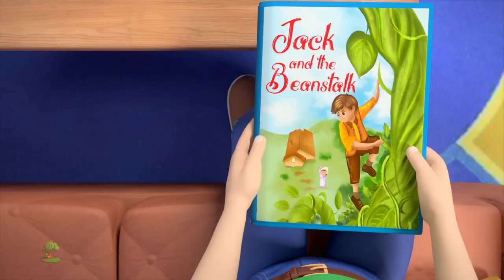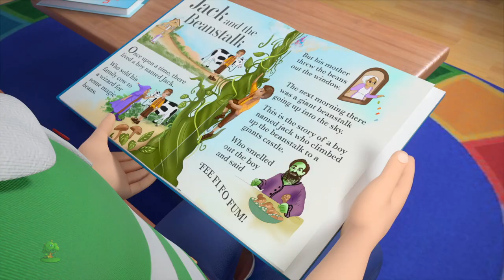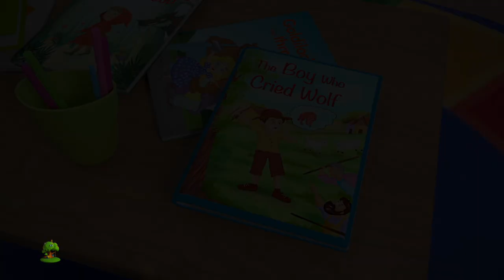Lluvia Lluvia Vete Canción + Más Video y Poema Preescolar Para Niños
Lluvia Lluvia Vete, Colección de canciones para bebés y muchos más! Esperamos que disfruta de estas 3D rimas animadas canciones infantiles tanto como lo hicimos para ti!

Lluvia Lluvia Vete, Colección de canciones para bebés por Little Treehouse.

Lluvia Lluvia Vete, Colección de canciones para bebés y Colección de canciones para niños! Esto es una colección sin parar de Estrellita Donde Estás completa de canciones populares de niños por Little Treehouse.

1.Rimas para niños ( lógica, música)
2. Formas
3. Colores
4. Números
5. Letras
6. Fábulas e historias originales
7. Canciones de cuna